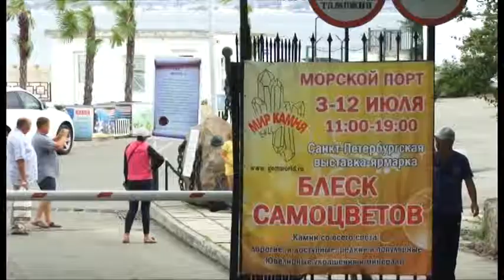В Анапе начала работу выставка «Блеск самоцветов» из Санкт-Петербурга